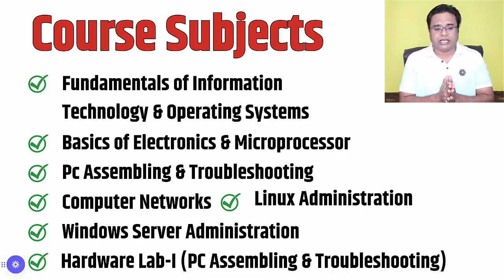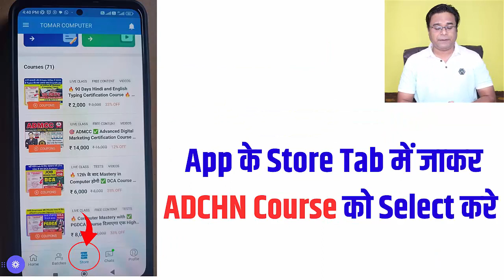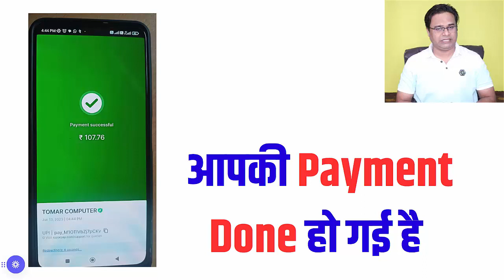ADCHN Advanced Computer Hardware and Networking Certification Course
✅ADCHN Advanced Diploma in Computer Hardware and Networking एक ऐसा Computer का Course का है जिसको करने के बाद किसी भी Office में College में या किसी भी Company में Computer Hardware और Networking की Job आसानी से मिल जाती है यदि आप Job नहीं करना चाहते तो भी आप अपनी खुद की Computer Hardware की Shop Open कर सकते है इस Course को Join करने के लिए आपको नीचे दी गयी Link पर Click करना है और Course की Payment करना है उसके बाद आपको App Download करना है जिसमे आपको इस Courses से संबंधित Video दिए जायेगे

✅Course को Join करने के लिए Link